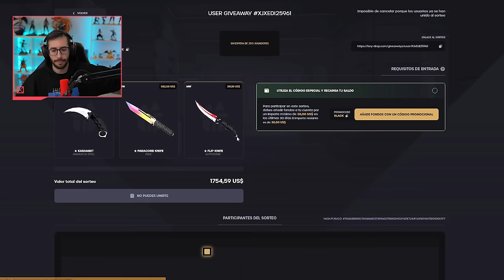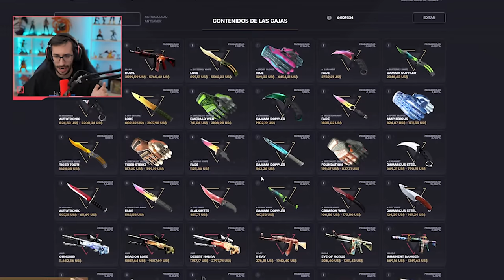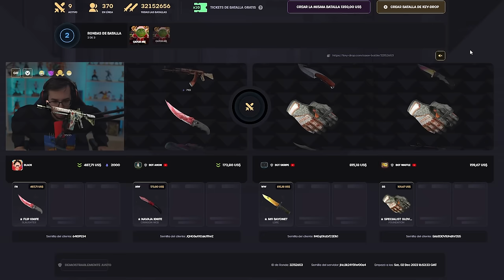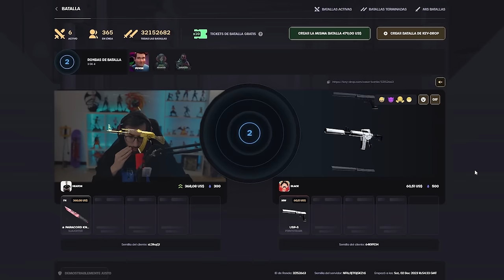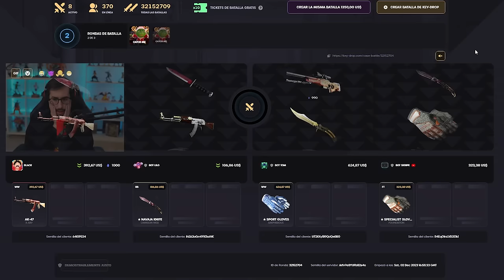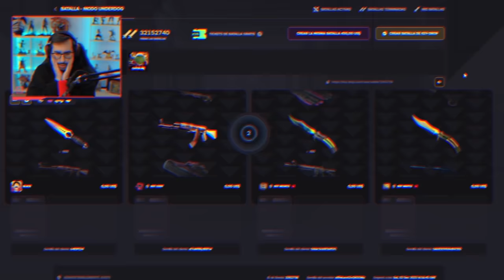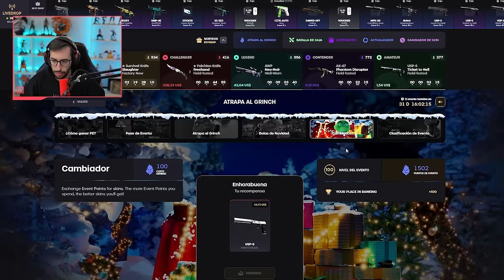¡BATALLAS CON LA CAJA MÁS CARA DE TODA LA PAGINA!